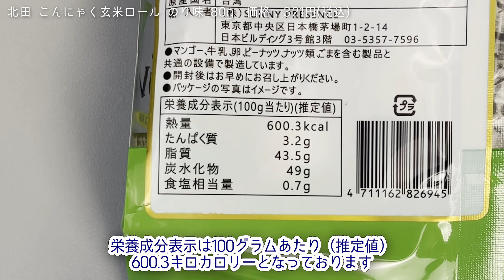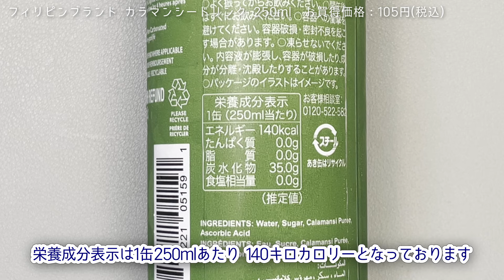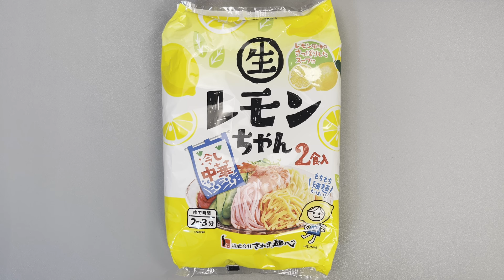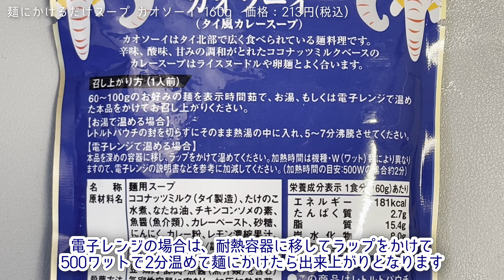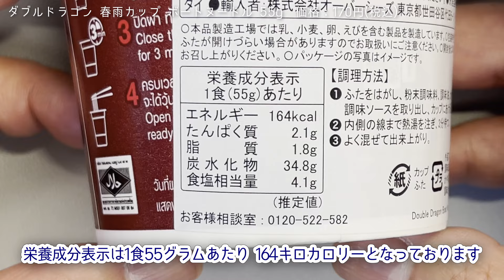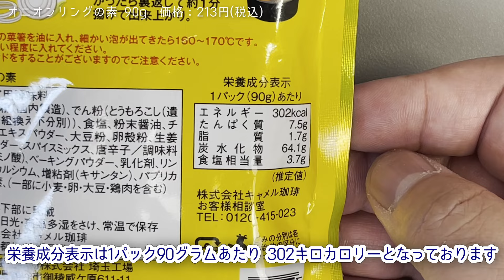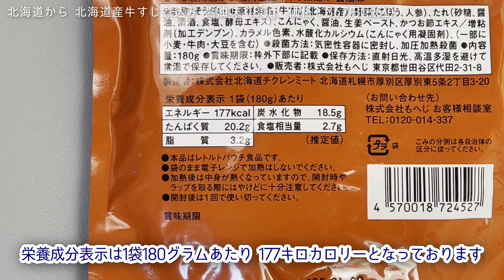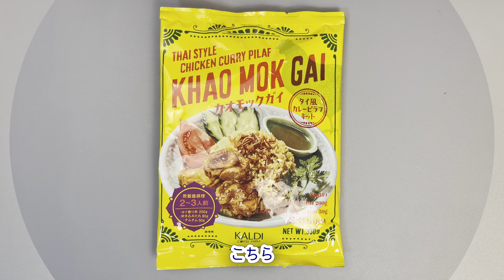【KALDI】カルディに行って気になって購入した10の商品をご紹介します 2024年5月2週目 【お買い物】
カルディに行って気になって購入した10の商品をご紹介します
2024年5月2週目

目次
0:00 イントロ
0:08 北田 こんにゃく玄米ロール のり味
1:19 プーパッポンカレーポテトチップス
2:20 フィリピンブランド カラマンシードリンク
3:12 スータイ パッタイセット
4:54 さぬき麺心 冷し中華レモンちゃん
6:38 麺にかけるだけスープ カオソーイ
8:28 ダブルドラゴン 春雨カップ ボートヌードル
10:09 オニオンリングの素
12:04 カオモックガイ
14:12 北海道から 北海道産牛すじ煮込み 醤油味
15:59 アウトロ

KALDI オフィシャルサイト商品紹介

■北田　こんにゃく玄米ロール　のり味　80g
台湾のお米で作った甘じょっぱくて爽やかな海苔風味のコンニャク玄米ロール。

■プーパッポンカレーポテトチップス　60g
蟹の旨味とココナッツミルクのまろやかな味わいに、ピリッと爽やかなスパイスの香りを効かせました。

■フィリピンブランド　カラマンシードリンク　250ml
お買得価格：105円(税込) ※1
フィリピンの太陽をいっぱい浴びたフルーツをフレッシュに詰め込みました。カラマンシーは東南アジアで広く栽培され、特にフィリピンで非常に人気があります。カラマンシー自体はライムのように非常に酸っぱいものなので低果汁のものが一般的です。

■スータイ　パッタイセット　214g（2人前）
お買得価格：321円(税込) ※2
「パッタイ」はタイを代表する料理のひとつで、甘辛い味付けのタイ風やきそばです。
パッは炒める、タイはそのままタイランドの意味。
甘辛い味付けにほんのり酸味が効いた、モチモチの米麺をつかった焼きそばです。
米麺（ビーフン）とパッタイソース、チリパウダーは本品に含まれていますので、むき海老やニラ、もやしなどお好みの具材を加えてどうぞ。２人前。

■さぬき麺心　冷し中華レモンちゃん2食スープ付き　282g
もちもち細麺に、レモン風味のさっぱりとしたスープがよく合います。野菜をたっぷりのせるとさらに相性抜群です！

■麺にかけるだけスープ　カオソーイ　160g
タイ北部で広く食べられている麺料理のひとつ「カオソーイ」のレトルトです。
辛味・酸味・甘みの調和がとれたココナッツミルクベースのカレースープで、ライスヌードルやビーフン、卵麺と合わせて食べられています。
お好みの麺を茹で、温めた本品をかけてお召し上がりください。お好みでパクチーなど香草を加えてどうぞ。

■ダブルドラゴン　春雨カップ　ボートヌードル　55g
タイ定番のストリートフード「ボートヌードル」（クイッティアオルア）のインスタント春雨。
「ボートヌードル」とは昔、舟で売っていた小ぶりのラーメンです。
現在は屋台や店で販売しており、舟をデコレーションとして使用している店が多く見られます。スープの味が濃く、スパイスが効いているラーメン。
屋台以外で手軽に食べられる本格的な味！

■オニオンリングの素　90g
サクサク食感の衣に仕上がるオニオンリングの素。ふわっと香るスパイスの風味が玉ねぎの美味しさを引き立てます。

■カオモックガイ　330g
鶏肉とタイ米をカレースパイスで炊き込む、タイ南部の郷土料理、カオモックガイ。
付属のミントとパクチーのソース、ナムチムソースをかけてお召し上がりください。

■北海道から　北海道産牛すじ煮込み　醤油味　180g
北海道産の牛すじ、国産ごぼうとにんじん、こんにゃくを甘辛い醤油味で味付けしました。

※1.お買得期間：2024/05/03 10時00分 ～ 2024/05/30 10時00分
※2.お買得期間：2024/05/01 10時00分 ～ 2024/05/28 10時00分